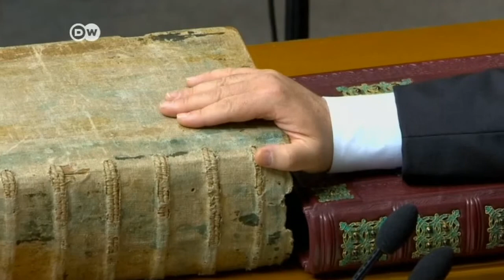Ucrania: Poroshenko, presidente oficial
En Ucrania, el multimillonario Petro Poroshenko tomó posesión de su cargo como jefe de Estado. En el parlamento, el nuevo presidente, de 48 años, prestó juramento a la constitución en una ceremonia brillante en presencia de ilustres huéspedes de más de 50 países. El presidente federal alemán, Joachim Gauck, también estuvo invitado. Ya en su primer discurso, Poroshenko abordó algunos temas clave.